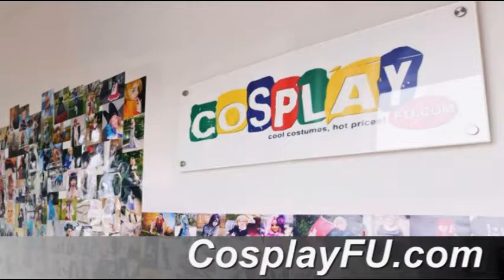Wataru Parts (Top and Pants) from Mashin Hero Wataru